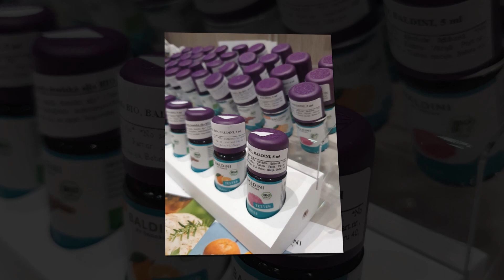Виляны на рассвете на Рождество 2023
** SIA TEDS т. 27332338 Rēzekne,Atbrīvošanas.al.104